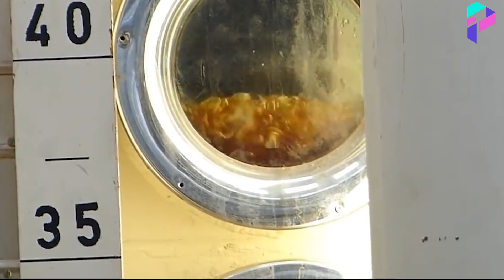How Sugar Is Made from Sugarcane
Hi all! In this video, we'll show you how sugar is made. In this video you will learn about the technologies by which sugar is made. Enjoy watching!